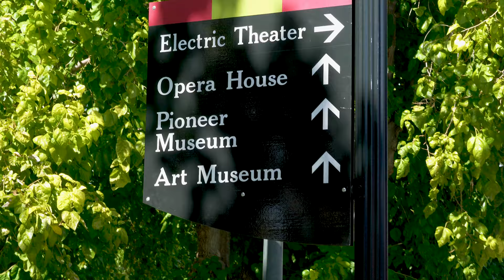Explore Downtown St.George with Cole West Home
Welcome to downtown St. George! Join us as we explore the heart of Southern Utah's most enchanting city. Ready to supercharge your living expectations? Whether you're seeking the perfect vacation spot or a tranquil residence, St. George offers the chance to level up your home buying journey. For our Northern Utah neighbors, discover why many are choosing St. George as their new elevated home base. to learn more!